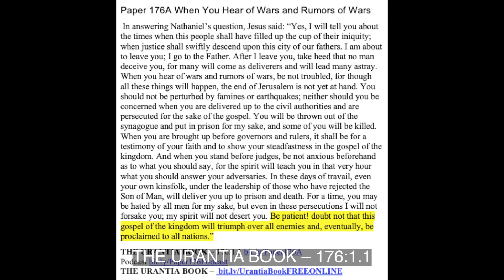176A When You Hear of Wars and Rumors of Wars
Paper 176A When You Hear of Wars and Rumors of Wars
Tues Apr04 AD30
In answering Nathaniel’s question, Jesus said: “Yes, I will tell you about the times when this people shall have filled up the cup of their iniquity; when justice shall swiftly descend upon this city of our fathers. I am about to leave you; I go to the Father. After I leave you, take heed that no man deceive you, for many will come as deliverers and will lead many astray. When you hear of wars and rumors of wars, be not troubled, for though all these things will happen, the end of Jerusalem is not yet at hand. You should not be perturbed by famines or earthquakes; neither should you be concerned when you are delivered up to the civil authorities and are persecuted for the sake of the gospel. You will be thrown out of the synagogue and put in prison for my sake, and some of you will be killed. When you are brought up before governors and rulers, it shall be for a testimony of your faith and to show your steadfastness in the gospel of the kingdom. And when you stand before judges, be not anxious beforehand as to what you should say, for the spirit will teach you in that very hour what you should answer your adversaries. In these days of travail, even your own kinsfolk, under the leadership of those who have rejected the Son of Man, will deliver you up to prison and death. For a time, you may be hated by all men for my sake, but even in these persecutions I will not forsake you; my spirit will not desert you. Be patient! doubt not that this gospel of the kingdom will triumph over all enemies and, eventually, be proclaimed to all nations.”